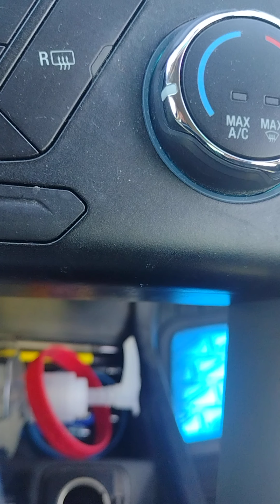Adriana Evans seein is believing